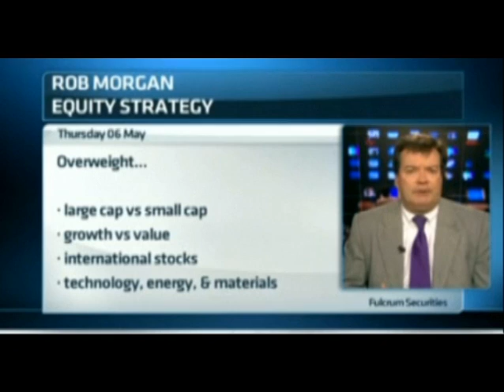Bluemercury's Marla Malcolm Beck on CNBC May 6, 2010 (segment B)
Marla Malcolm Beck, founder and CEO of bluemercury, co-hosts CNBC with Nicole Lapin.